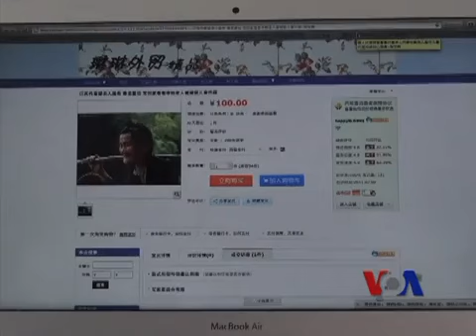中国面临老有所养问题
在中国，按照法律规定，成年子女在精神和经济上都要承担赡养父母的义务，否则会被罚款或受到其它法律惩罚。让我们跟随记者前往北京的一家养老院，看看新一代城市里的独生子女，面对社会传统压力，在赡养父母的问题上所遇到的挑战 。脸书: